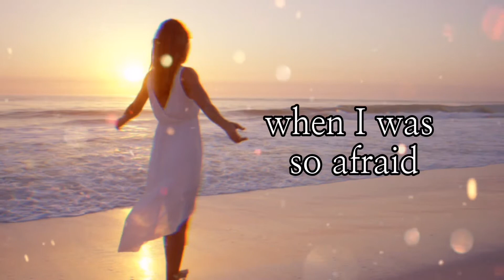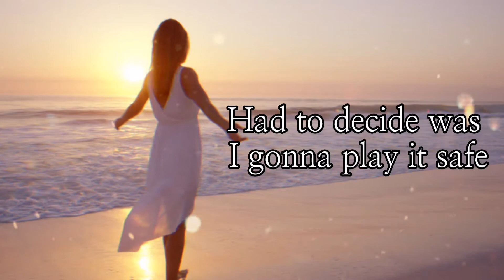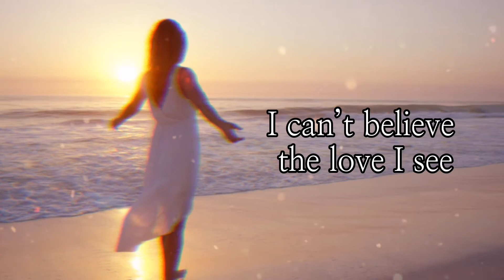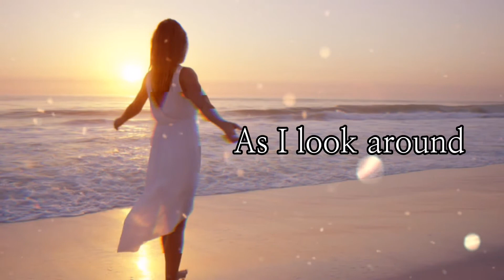This is my now - Lyrics Song by Jordin Sparks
Lyrics Song by The Original
Jordin Sparks Lyrics

                       "This Is My Now"

There was a time I packed my dreams away
Living in a shell, hiding from myself

There was a time when I was so afraid
I thought I’d reached the end
Baby that was then
But I am made of more than my yesterdays

[Chorus]
This is my now, and I am breathing in the moment
As I look around
I can’t believe the love I see
My fears behind me, gone are the shadows and doubts
That was then, this is my now.

Had to decide was I gonna play it safe
Or look somewhere deep inside
and try to turn the tide
Find the strength to take that step of faith

[Chorus]

[Bridge]
And I have the courage like never before, yeah
I’ve settled for less but ready for more

[Chorus x2]

——-—- Kritz 🌈